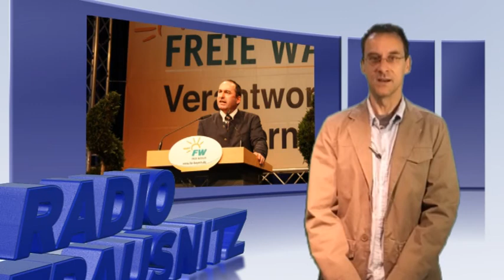Niederbayern100.de - Aktuelle Nachrichten aus der Region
herzlich willkommen bei radio trausnitz.niederbayern in 100 sekunden.Das Motiv für die Bluttat von Bogen ist immer noch nicht bekannt.
Polizei und Staatsanwaltschaft schweigen wegen der laufenden Ermittlungen.
Gestern wurde gegen den Tatverdächtigen Haftbefehl erlassen.
Er soll am Dienstag seine Ex-Freundin erstochen haben.

Eine kleine Bar in Braunau sorgt für große Empörung.
Der Besitzer hat angeblich die Ansage gemacht, dass seine Gäste nur deutsch sprechen dürfen.
Und Ausländer seien in seinem Lokal nicht willkommen, zitieren ihn Zeitungen in Österreich.
Im Internet brach darauf ein sogenanntener "Shitsorm" los - die Entrüstung war riesig.
Mittlerweile ist der Braunauer Gastronom zurückgerudert.
In einer Stellungnahme bezeichnete er sein Lokal als "weltoffen", in dem Gäste aller Nationalitäten willkommen sind.

Wer zahlt den Abriss und die Entsorgung des Atomkraftwerks Isar1 bei Landshut?
Für Freie Wähler-Chef Hubert Aiwanger aus Niederbayern ist klar:
Die Kosten dürfen nicht auf die Allgemeinheit abgewälzt werden, sondern müssten von den Energiekonzernen selbst getragen werden.
Die Atomkonzerne hätten mit ihren Kernkraftwerken jahrzehntelang

Aus einer Dingolfinger Metzgerei an die Spitze eines Weltkonzerns.
Adidas-Chef Herbert Hainer hat gestern seine niederbayerische Heimat besucht.
Hainer stammt aus Dingolfing und ist Sohn eines Metzgers.
Zu Gast war der Adidas-Boss gestern an der FH-Landshut.
Dort stellte Herbert Hainer unter anderem einen neuen Fußballschuh vor, der beim Champions-League-Finale in Lissabon zum ersten mal groß der Weltöffentlichkeit präsentiert werden soll.
Aktuell arbeitet Adidas an der Serien-Reife eines gestrickten Fußballschuhs.

Landshut drohen in der nächsten Woche noch mehr Staus.
Schon jetzt geht es in der Konrad-Adenauer-Straße zu den Stoßzeiten kaum Vorwärts.
Ab Montag kommen zwei Staufallen dazu:
Die Rechtsabbiegespur am alten Viehmarkt in die Podewilstraße Richtung Deimer-Tunnel wird gesperrt.
Grund sind die Bauarbeiten für die Verlegung der Fernwärmeleitung.
Ab Montag wird außerdem der Isarsteg beim Eisstadion gesperrt.
Betroffen sind Autofahrer, die vom Kupfereck kommen.